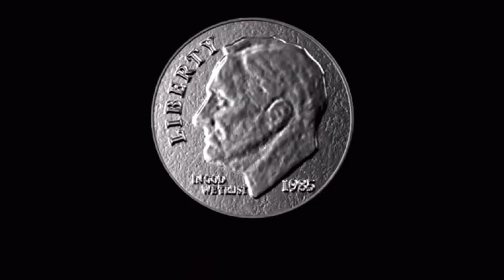Expert Tips: Navigating the Impact of Rising Mortgage Interest Rates | Manhattan Beach Real Estate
What's up with rising mortgage rates? Are they really set to keep going up?
And everyone's asking about this ever-thrilling topic of
"Should you wait for housing prices to drop?"

Especially here in the Beach Cities of Manhattan Beach, Hermosa Beach and Redondo Beach in the South Bay Los Angeles...
Where home prices have been going up like crazy in the last few years.

And yes... thanks to my curly hair and software... my hair is actually glowing... or it's on fire... just watch the video. ;-)

But hey, you and me are here to break it down and have some fun while we're at it!
So grab your popcorn.. or whatever, sit back, and let's dive in! (watch the video... it's better than reading)

Let's Start With: The Myth of Waiting for the Bubble to Pop

Are you one of those people who's been patiently waiting on the sidelines,
hoping and praying for the housing bubble to pop here in the South Bay?
Thinking the prices will magically plummet, and you'll swoop in to snag your dream home at a bargain?

Well... I hate to burst "YOUR" bubble...
but it seems like you might be missing out on some serious gains!
IF you had bought a house in 2020 or 2021, you'd be swimming in equity right now.
It's Econ 101! The demand is sky-high, and the supply is struggling to keep up.
So while you're waiting, those who took the plunge are reaping the rewards.

I hear you saiying:

"But Daryl... ALL I keep hearing is we're in a housing bubble here in the South Bay?"

Soooo What's The Cost of Waiting Too Long?

Picture this: rents in LA County (LA SKYLINE PIC )are skyrocketing.at a mind-boggling 10% increase, interest rates are climbing up to the top of the Hermosa Beach water tanks... currently at 7% & it looks like it's going up higher in the near future...and some unprepared people who thought the drop would come are now priced out of their dream homes.
Ouch!
Waiting too long might just leave you in the dust while the market speeds forward.

Well, it's a decision only you can make. But remember, history has shown us that home prices have appreciated in the long run, with a few exceptions (ahem, 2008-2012). So, what's the best move for you and your family in the grand scheme of things?

And Remember, fortune favors the bold!

And if you want to chat further about your own real estate dreams and aspirations, or have any burning questions, just hit me up in the comments here or shoot me an email at .

I'm always here to help you navigate the twists and turns of the market.

Now Interest rates may be stupidly high right now, but that doesn't mean you can't plan to make smart moves in the housing game!
And sometimes the best time to make a move is now, even if the interest rates are stupidly high!
Your future self will thank you.

Ciao!

Daryl Palmer
Real Real Estatetist
RE#1986622